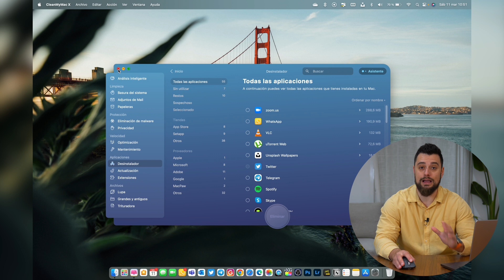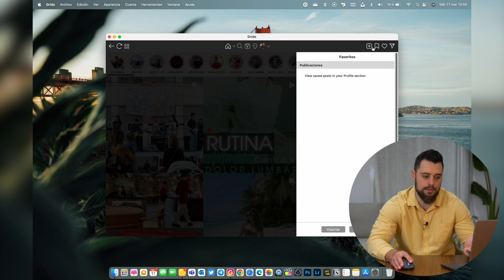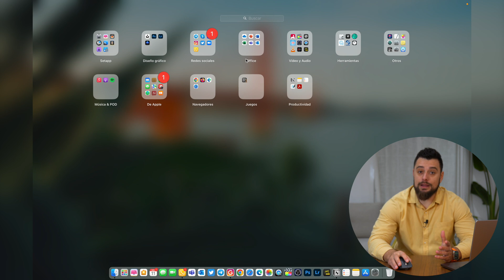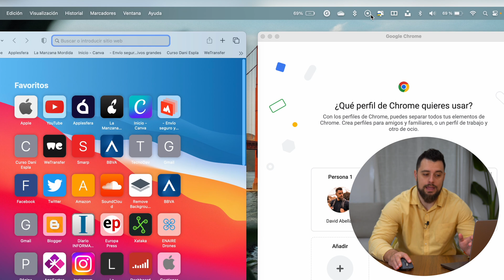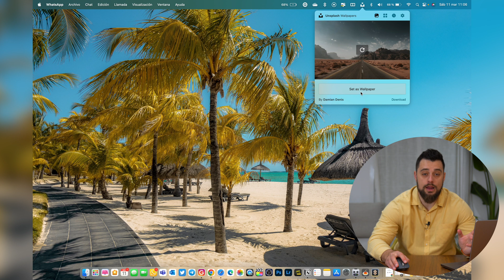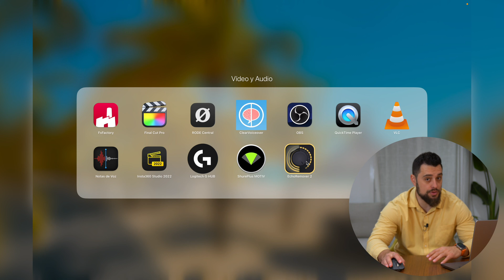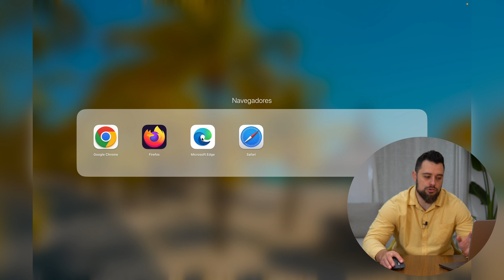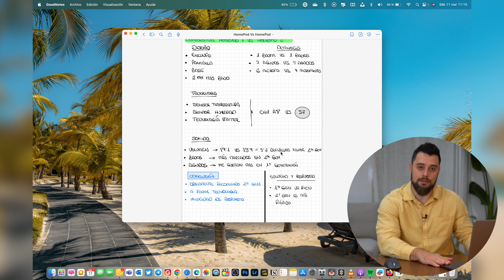Qué TENGO en mi MACBOOK Pro (2023)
Renovamos el vídeo de "Qué APLICACIONES tengo en mi MacBook Pro con M1 Max".  Espero que os guste.